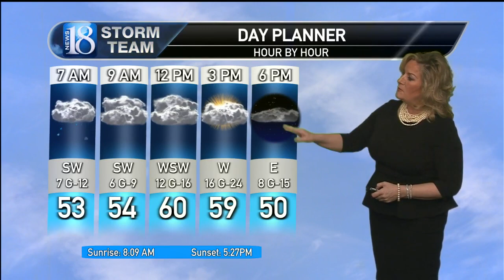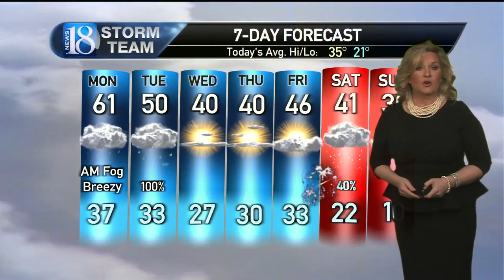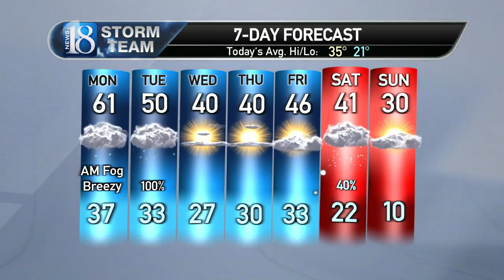Storm Team 18 Forecast (12/26/21)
Mild Monday